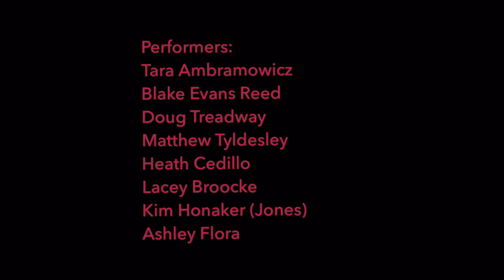Redken lip sync battles: "Anaconda"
National Redken Artist Connection Las Vegas Red Rock Resort